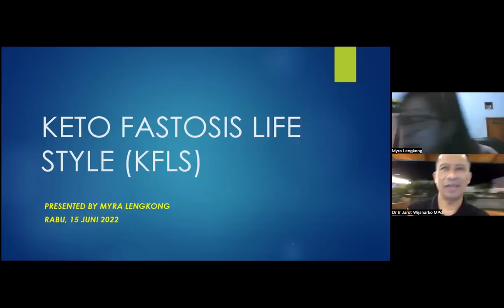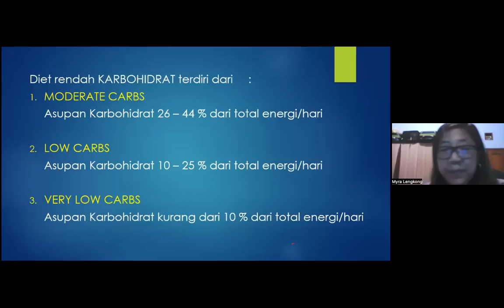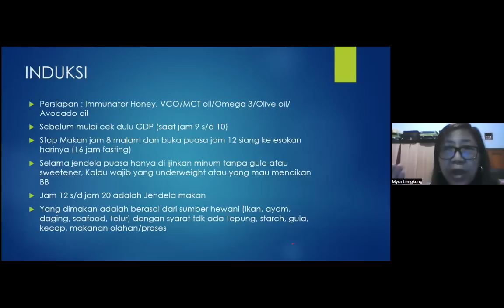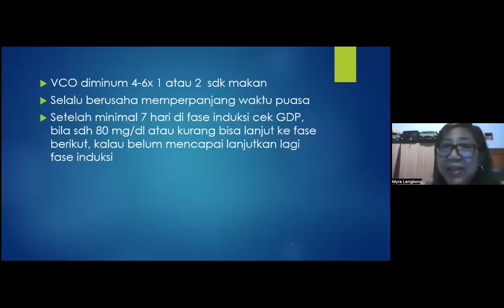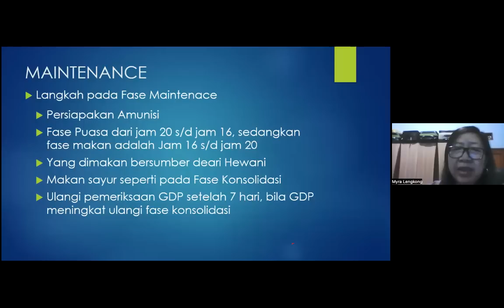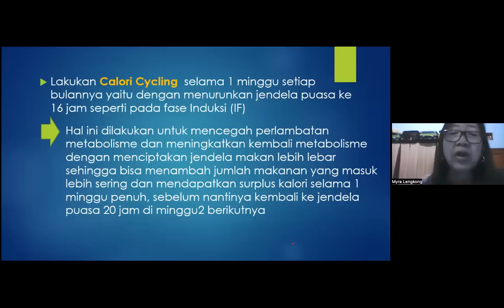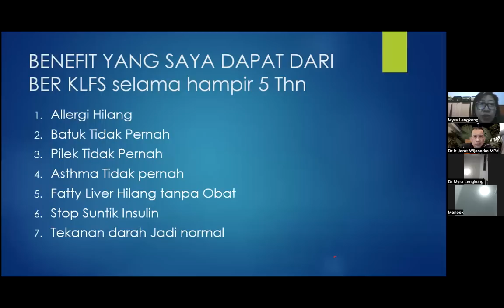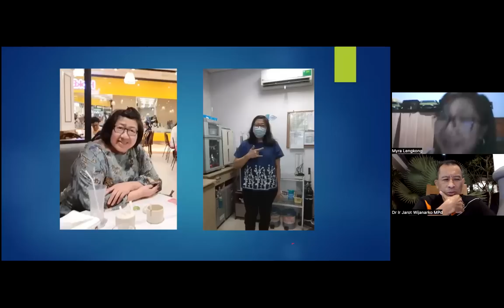MODUL 21-3 DIET KFLS untuk Diabetes - dr Myra Lengkong - Host Dr. Ir. Jarot Wijanarko M.Pd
DIET KFLS untuk Diabetes - dr Myra Lengkong